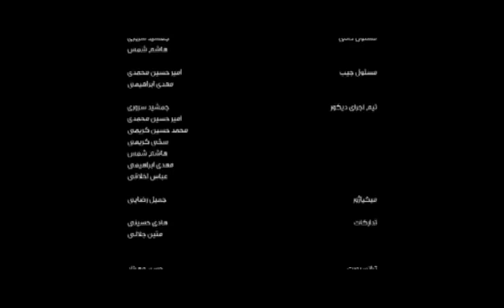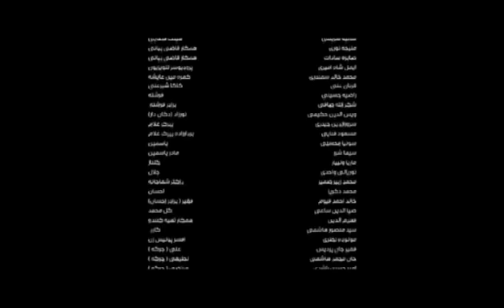Between Me and You_Episode 07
Produced by: FKH Media
Director: Ahmad Elmy
Writer: Brishkay Ahmed
DOP: Hamed Elmy
Date of Production: 2011
Duration: 25:12''